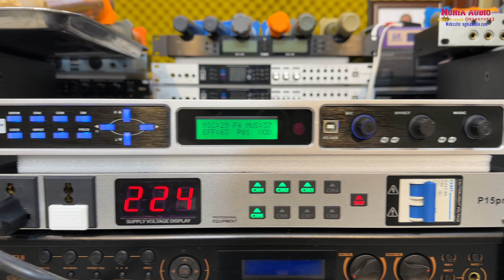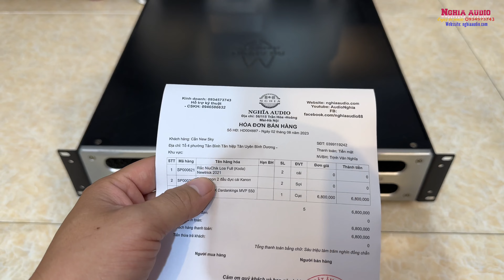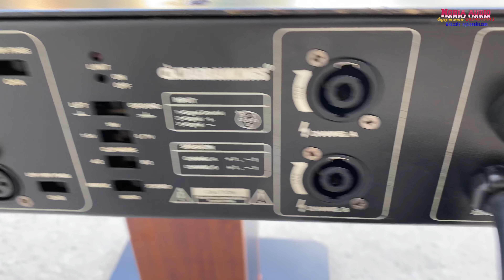SIêu bền - Cục Đẩy DK MVP 550 Sò Sắt-CS 1800W - 32 sò ,16 sò Sắt MEXICO, 8 tụ 63V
Cục Đẩy DK MVP 550 Sò Sắt Cao cấp nhất hãng DK Anh Quốc,  Seri MVP Vip Cao cấp Nhất hãng
CS : 1200w x 2CH 4ohm , Chế Độ Đánh 4 ohm , 8 ohm đa dạng ,
Chất Âm Đứng Tóp Hãng DK Dardankings
Cục đẩy bãi, DK MVP 550,DK DARDANKING MVP 550, 32 sò ,16 sò Sắt MEXICO, 8 tụ 63V ,12000 MicroFARa Giá : 6tr8
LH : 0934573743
Có Video các bác nhé :
Cục đẩy công suất DK MVP550
Sự nhàm chán thiết bị âm thanh không xảy ra đối với DK, vì DK là thương hiệu luôn biết cách cải tiến và đổi mới các sản phẩm của mình không chỉ bằng linh động chức năng mà còn linh động cả về mặt mẫu mã, chính vì thế mà DK đã cho ra đời các sản phẩm cục đẩy công suất. Cục đẩy công suất DK MVP550 cũng là một cục đẩy 2 kênh, nhưng nó được giảm thiểu những yếu điểm của những sản phẩm ra đời trước đây, tích hợp những ưu điểm và tăng cường nhiều chức năng khác nhau để có thể sử dụng trong các cấu hình âm thanh chuyên nghiệp, chất âm được nâng cấp nhiều hơn. Cục đẩy công suất DK MVP500 có khả năng nhận và tái tạo tín hiệu âm thanh một cách nhanh chóng, chính xác với độ nhậy 103dB, đồng thời có thể bảo vệ sự ngắn mạch trong hệ thống khuếch đại. Chính vì thế mà Cục đẩy công suất DK MVP550 luôn giảm được độ trễ của âm thanh, cũng như có thể giữ âm thanh ổn định với nguồn điện. Cục đẩy công suất DK MVP550 có thể đảm bảo sự cân bằng và giảm thiểu lỗi của tín hiệu một cách nhanh chóng nhất để người nghe và cả người sử dụng cũng không nhận ra.
Chơi tốt các cặp loa kén amply của đức nhật , ý,Mĩ , dòng sò mạnh mẽ nhất cho chất âm chân thật,cho công suất cực khủng ,thoải mái chơi các cặp loa Full 3 tấc ,4 tấc,
Địa chỉ : 56/115 Trần Hoà   Hoàng Mai Hà Nội.